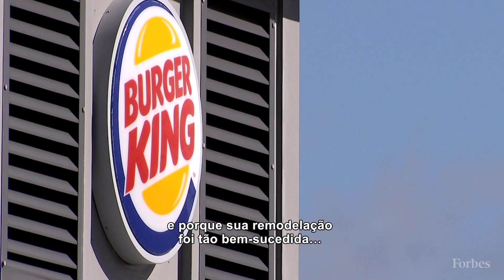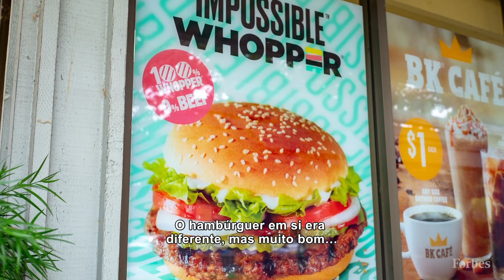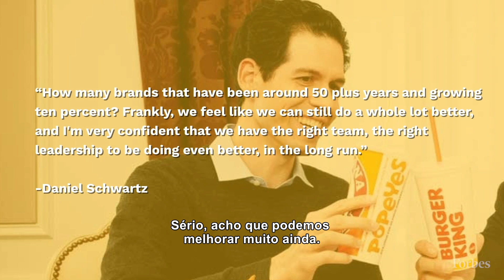Burger King e a evolução do Impossible Whopper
A rede Burger King teve um 2019 interessante, a começar pelo novo chairman, Daniel Schwartz, no final de fevereiro, assim como o novo CEO, Jose Cil.

Do sucesso de seu comercial no Super Bowl do ano passado ao lançamento de lanches planted-based, a empresa celebrou seus acertos.

Agora, em 2020, os planos são manter as vendas altas e faturar 10% a mais que em 2019.